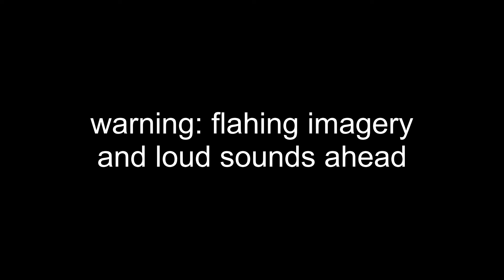[YTP Shorts] Mickey Mouse Goes to Undertale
sans